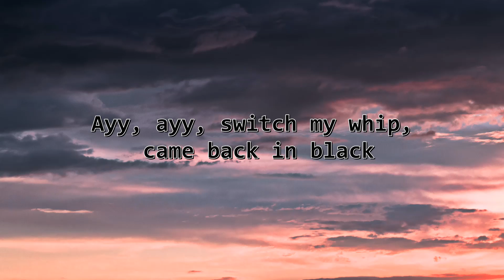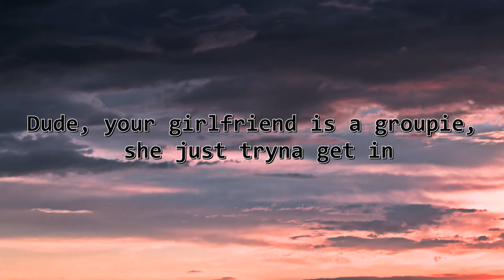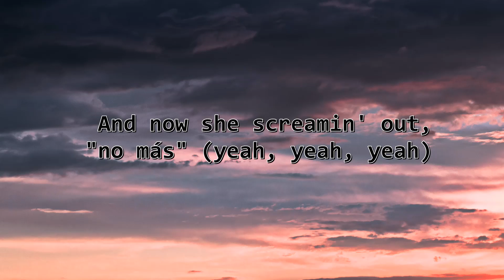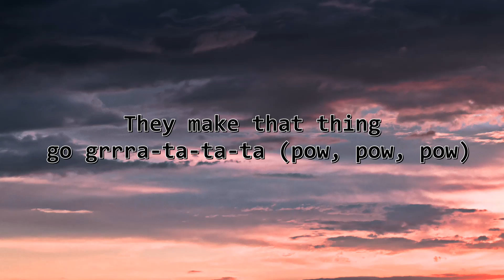Post Malone - rockstar ft. 21 Savage (Lyrics)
Video Credit-:

▶️Artist- Post Malone ft. 21 Savage

Lyrics: 🎶

​​rockstar Lyrics
[Intro: Post Malone]
Hahahahaha
Tank God
Ayy, ayy

I've been fuckin' hoes and poppin' pillies
Man, I feel just like a rockstar (Star, ayy, ayy)
And they always be smokin' like a Rasta ('Sta)
Fuckin' with me, call up on a Uzi
And show up, man, them the shottas ('Tas)

Prolly leave my fuckin' show in a cop car (Car, ayy)
Shit was legendary
Hundred bitches in my trailer say they ain't got a man

I've been in the Hills fuckin' superstars
Feelin' like a popstar (21, 21, 21)
Drankin' Henny, bad bitches jumpin' in the pool
They like, "Savage, why you got a 12 car garage
L.A. bitches always askin', "Where the coke at?" (21, 21)

[Chorus: Post Malone & 21 Savage]
And they always be smokin' like a Rasta ('Sta, yeah, yeah, yeah, yeah)
When my homies pull up on your block
They make that thing go grrra-ta-ta-ta (Ta, grrra-ta-ta-ta-ta)

Star, star, rockstar, rockstar, star
Rockstar
Rockstar, feel just like a–
Rockstar
Rockstar
Rockstar
Feel just like a...

Other Keyword Searched:-

➡️Post Malone - rockstar ft. 21 Savage
➡️Post Malone - rockstar ft. 21 Savage Ringtone
➡️Post Malone - rockstar ft. 21 Savage Reaction
➡️Post Malone - rockstar ft. 21 Savage Bass Boosted
➡️Post Malone - rockstar ft. 21 Savage Status
➡️Post Malone - rockstar ft. 21 Savage Instrumental
➡️Post Malone - rockstar ft. 21 Savage Remix Ringtone
➡️Post Malone - rockstar ft. 21 Savage Nightcore
➡️Post Malone - rockstar ft. 21 Savage 8d